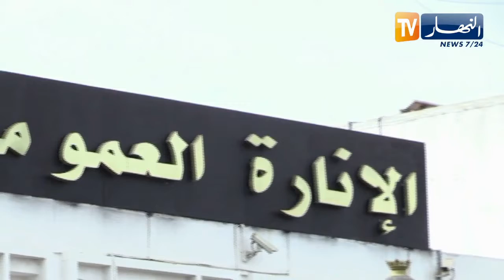تحويل أكثر من 41 ألف سيارة إلى وقود "GPL" خلال السداسي الأول من 2022